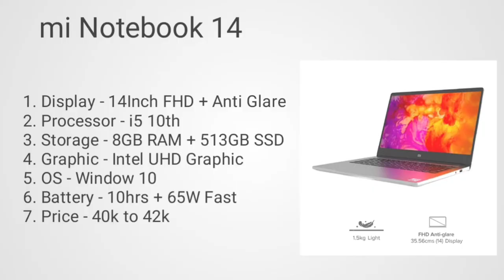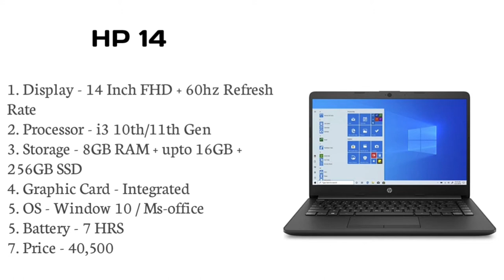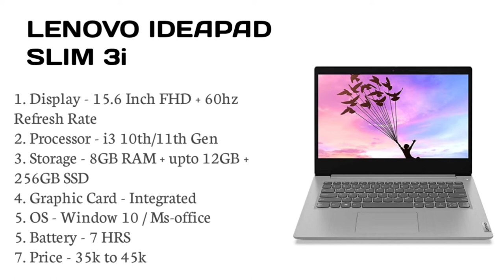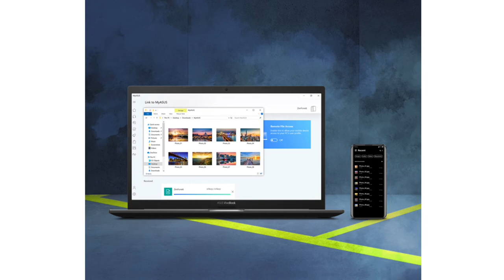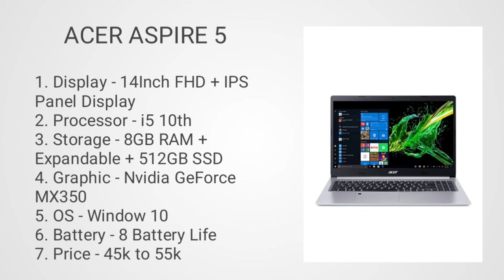Best laptop for engineering students. Engineering students laptop in. Engineering students laptop